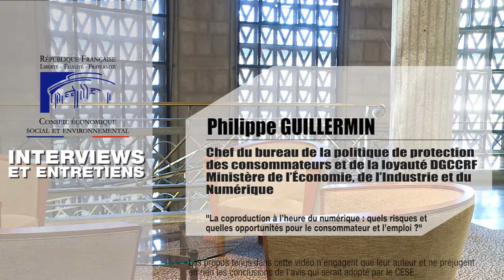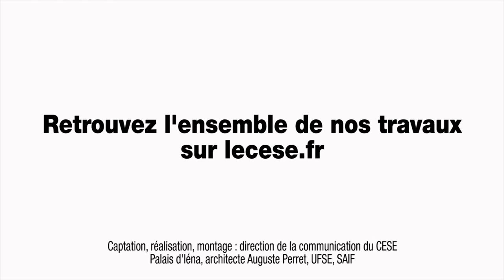Questions à Philippe GUILLERMIN (DGCCRF) - cese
Questions à M. Philippe GUILLERMIN, Chef du bureau de la politique de protection des consommateurs et de la loyauté - DGCCRF - Ministère de l’Économie, de l’Industrie et du Numérique, auditionné par la Section des activités économiques du CESE dans le cadre de la saisine : "La coproduction à l’heure du numérique : quels risques et quelles opportunités pour le consommateur et l’emploi ?".